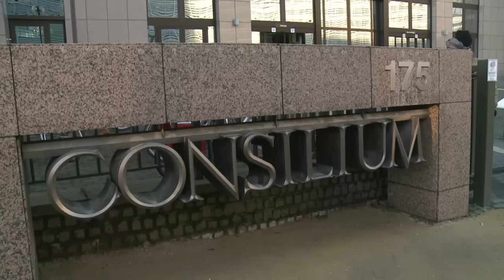Lunes de alerta máxima en Bruselas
Bruselas mantenía este lunes el máximo nivel de alerta antiterrorista. Dieciséis personas han sido detenidas pero continúan sin hallar a Salah Abdeslam, sospechoso clave de los ataques de París.